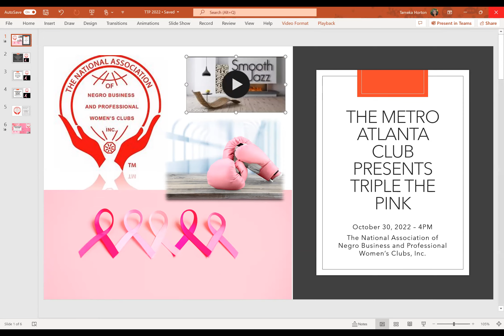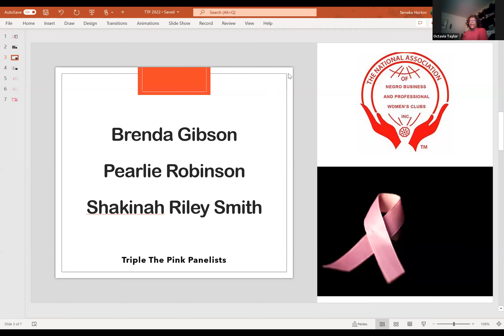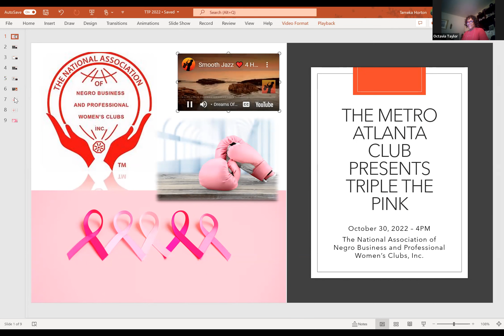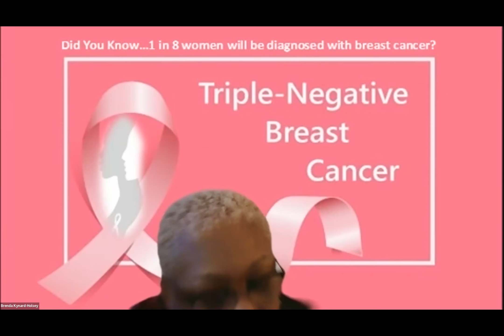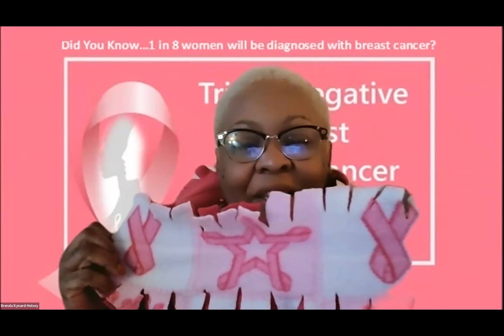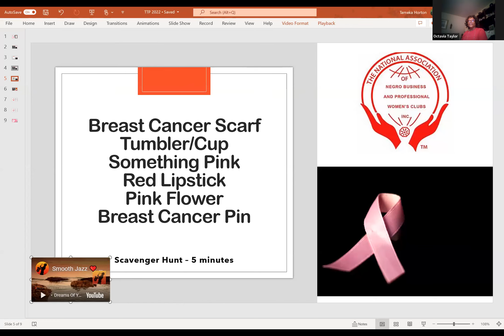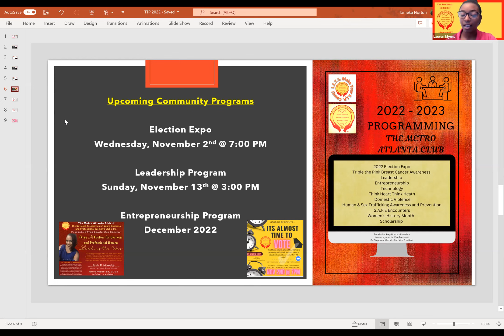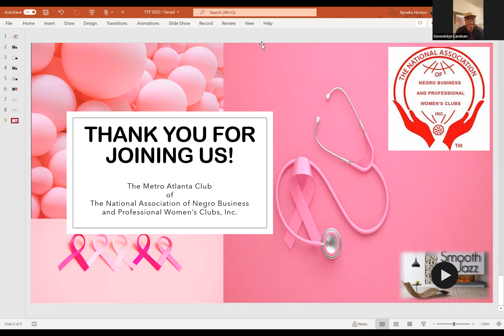Triple The Pink Program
The Metro Atlanta Club of NANBPWC, Inc. Triple The Pink Program